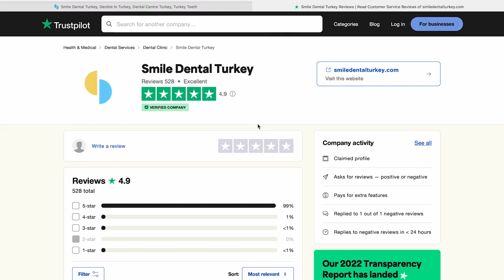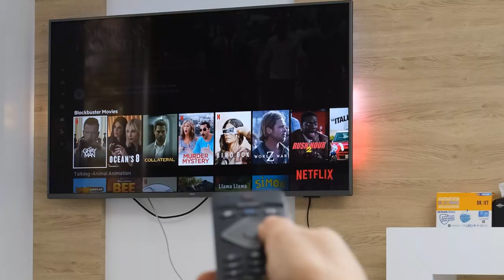Pursuit of a Perfect Smile [Juliana Custodio From Brazil] (2022)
Take a look at the video to know more about Juliana Custodio and her week at Smile Dental Turkey 🥰